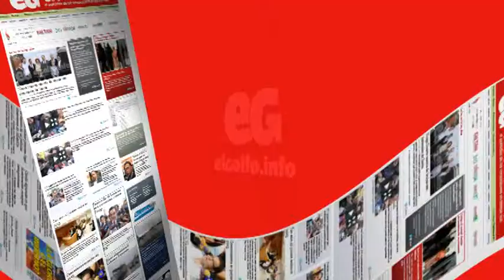ChecaElVideo: Porque debes asegurar tu coche contra